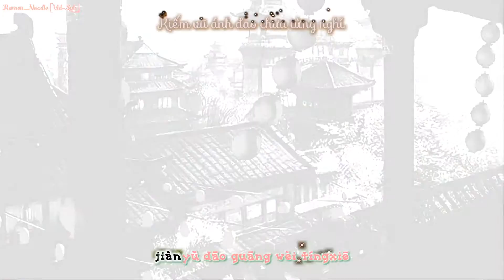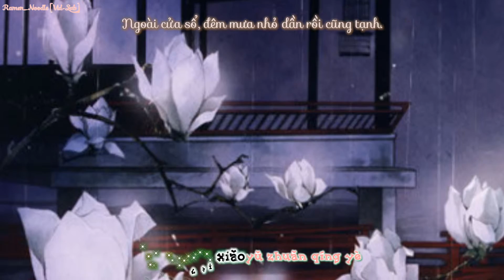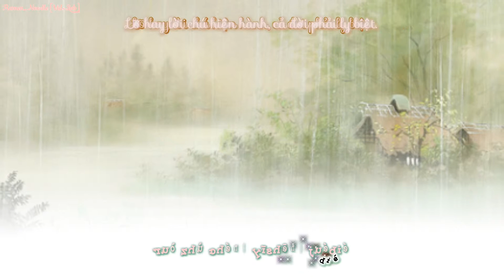Giang hồ - Thiểm Điệp 《江湖•闪蝶》 [Hà Đồ]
--- Giang Hồ OL ca khúc chủ đề.

Soạn/ Biên khúc: Hà Đồ.

Lời: EDIQ

Biểu diễn: Hà Đồ

Hậu kỳ: Hà Đồ

Chỉ đạo âm nhạc: Phương Văn Sơn.

Chuyển ngữ: Ramen_Noodle.

Video clip

Encode: Tony

-Bản dịch còn non tay, mong mọi người thông cảm-